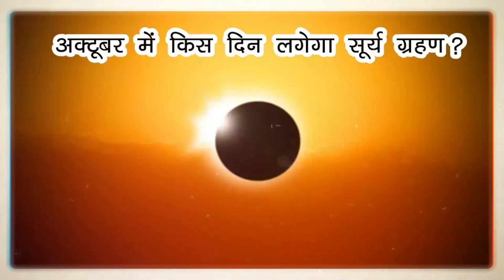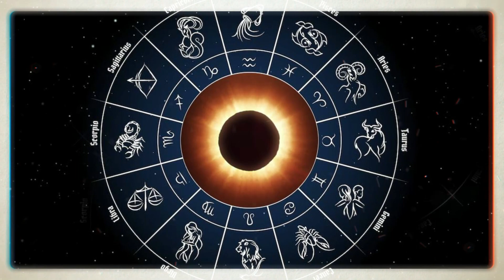Surya Grahan 2022 सूर्य ग्रहण का इन 5 राशियों पर पड़ेगा अशुभ प्रभाव जल्दी करे ये उपाय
25 October 2022 Surya Grahan बहुत प्रभावशाली | 6 राशियां होंगी करोड़पति | सूर्य ग्रहण 25 अक्टूबर को
25 अक्टूबर सूर्य ग्रहण? जाने सही समय और सूतक,गोवर्धन पूजा करे या नही संपूर्ण जानकारी
25 अक्टूबर मंगलवार  Surya Grahan| 4 राशियो का सपना होगा पूरा | Vastu Shastra |Chanakya Neeti |Solar Eclipse,
वास्तु शास्त्र Vastu Shastra,  Jyotish Shastra| Chanakya Neeti Motivational | Chanakya Niti full in hindi | Motivational Video |

25 october 2022 Surya Grahan बहुत प्रभावशाली| 4 राशिया होंगी मालामाल | Solar Eclipse| 25 अक्टूबर सूर्यग्रहण

surya grahan,25 october surya grahan,rashi bhavishy,kanya rashi,tula rashi,sury ko jal,sury grahan ke upay,rashi fal